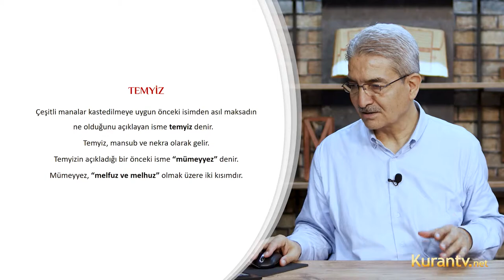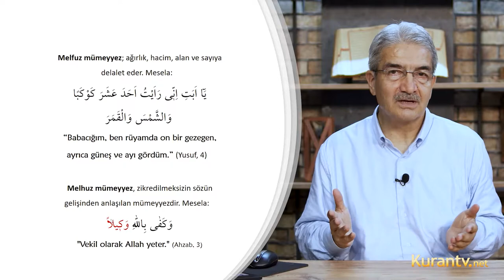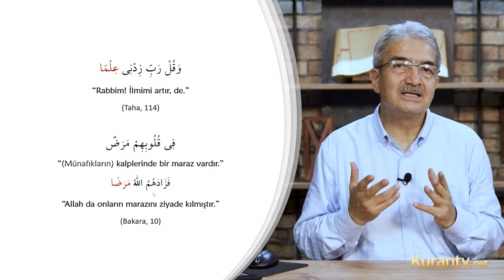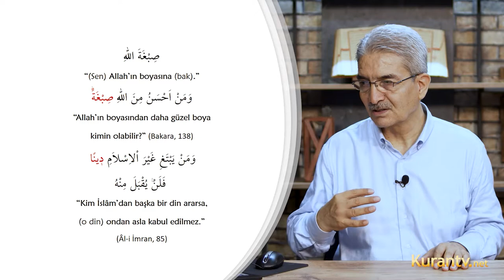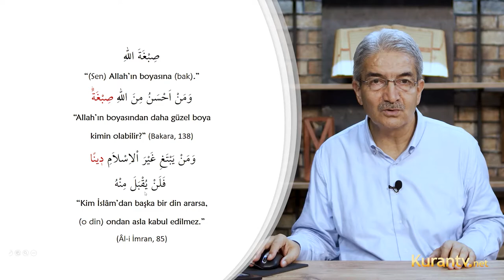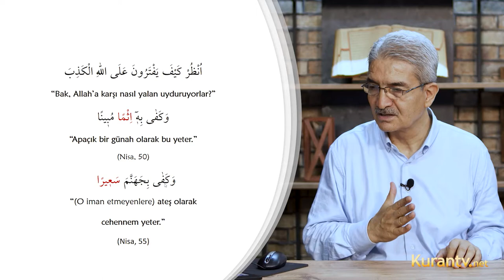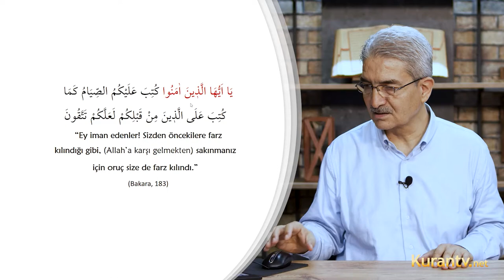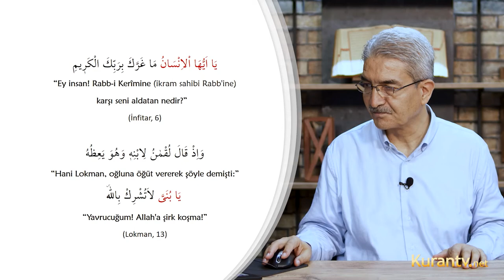Kur'an Arapçası - Temyiz ve Münâdâ - 60. Ders | Şadi EREN